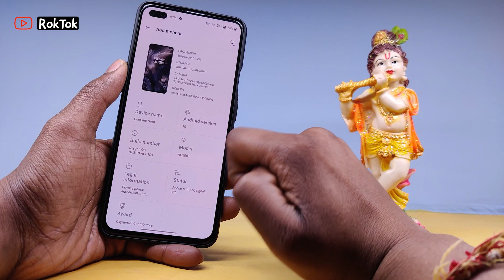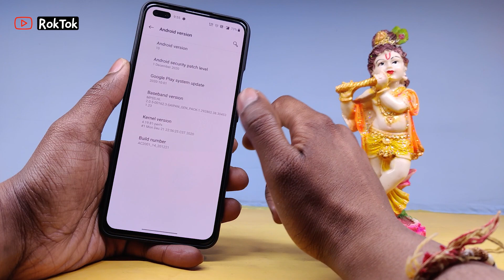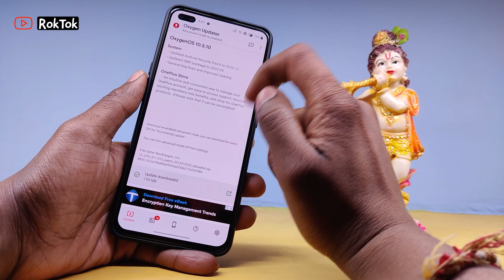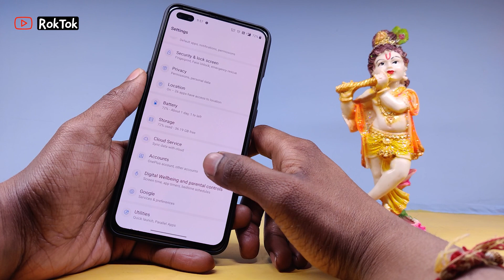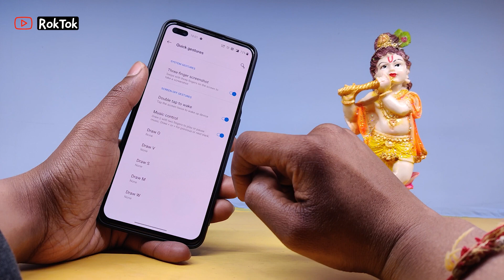Oneplus Nord Oxygen OS 10.5.10 Update Review New ASPL, GMS Pack and More...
Here’s the complete changelog for OxygenOS 10.5.9 for the OnePlus Nord:

Changelog
⚙️ System
◾Updated Android Security Patch to 2020.12
◾Updated GMS package to 2020.09
◾General bug fixes and improved stability

🏬 OnePlus Store
◾An intuitive and convenient way to manage your OnePlus account, get easy-to-access support, discover exciting members-only benefits, and shop for OnePlus products. (Please note that it can be uninstalled) – IN only